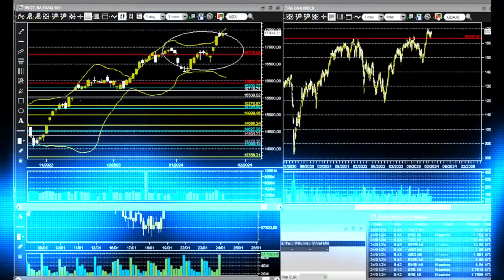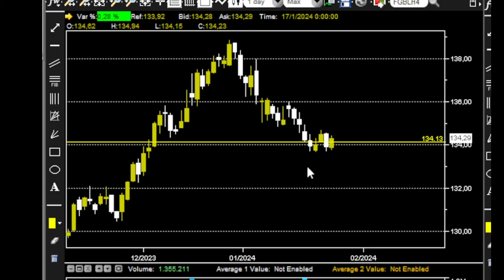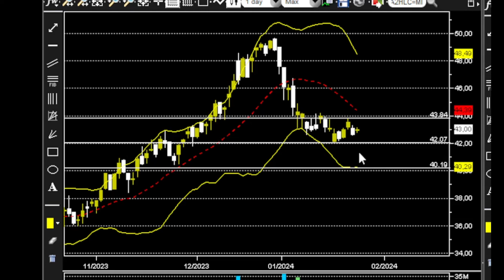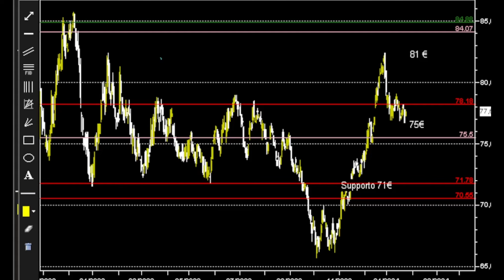Decisioni BCE: Rivoluzione in arrivo per i Mercati Azionari ed Obbligazionari? - LombardReport.com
In questo video esploreremo le potenziali ripercussioni della prossima riunione della Banca Centrale Europea sui mercati azionari ed obbligazionari.
Con una analisi professionale e punti di vista di esperti, cerchiamo di offrire previsioni informate e strategie per gli investitori.

Cosa troverai in questo video:
1) Panoramica della Riunione della BCE
2) Impatto sui mercati azionari: Analisi delle possibili reazioni dei mercati azionari. Analisi specifica su azioni Olidata.
3) Effetti sui mercati obbligazionari: Discussione su come i cambiamenti della politica monetaria possono impattare i mercati obbligazionari.
4) Strategia di investimento: Consigli su come gli investitori possono navigare in questo scenario.

- Se gradisci il video ti saremmo enormemente grati se volessi metterci un LIKE !

RISORSE UTILI
💣 LOMBARDREPORT:

ABBONATI AD 1 MESE DI LOMBARD CON LA SUPER NOVITA' EDITORIALE DI EMILIO TOMASINI !

▶LEGGICI GRATIS PER 7 GIORNI:
I nostri segnali di trading sono eseguiti con denaro reale
e ti mostriamo le contabili: chi altri fa lo stesso in Italia?
▶RICEVI FREE IL NOSTRO SETTIMANALE DI BORSA E FINANZA
▶ABBONATI AL NOSTRO MENSILE AL MASSIMO DELLA CONVENIENZA!
WELCOME KIT A 137€ CON INCLUSI 3 LIBRI IN OMAGGIO!
SCOPRI LA NOSTRA PROPOSTA COMPLETA DI ABBONAMENTI - ▶BIMESTRALE/SEMESTRALE/ANNUALE
▶SEGUICI SUI NOSTRI CANALI SOCIAL